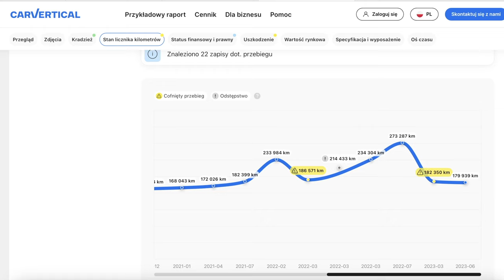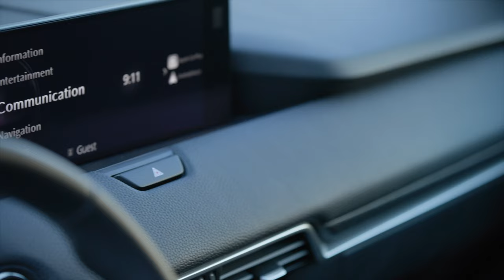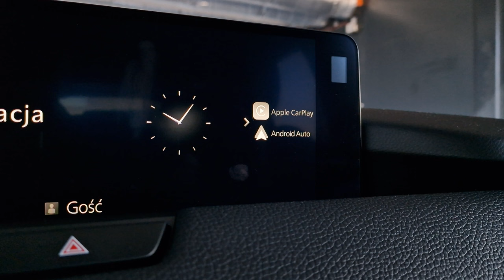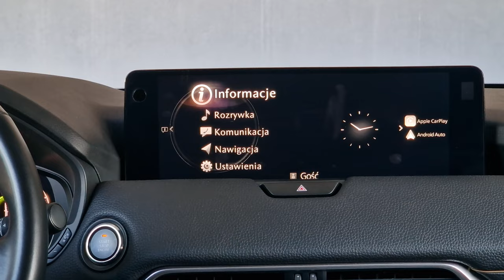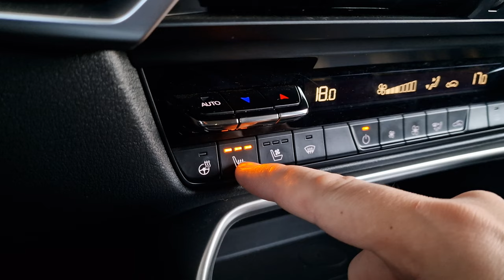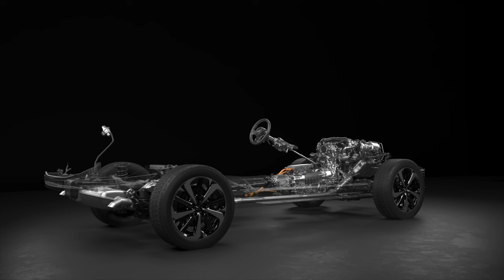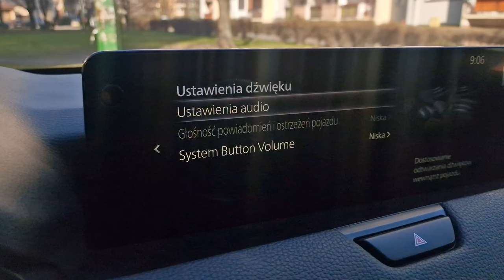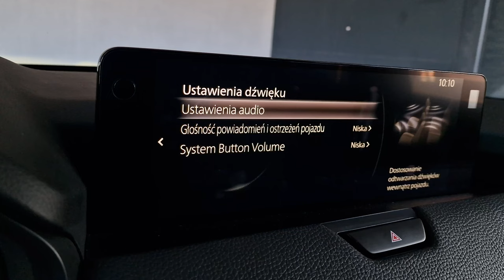Mazda CX-60 diesel TEST 2024 pl | Ten mocniejszy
Bohater odcinka: Mazda CX-60 3.3D 254KM 4x4

3 litry, 6 cylindrów, diesel i turbo w Mazdzie. Do tego mocniejsza wersja, napęd na cztery koła i 8 biegów. Czy w dobie wszechobecnych napędów elektrycznych jest to dobra decyzja japońskiego producenta? Ile pali, ile kosztuje i jakie wrażenie robi tak skonfigurowane CX-60?

Spis treści:
0:00 - 1:05 Wstęp
1:06 - 1:48 carVertical
1:49 - 2:17 Dane techniczne
2:18 - 3:14 Bagażnik, kanapa
3:15 - 6:24 Wnętrze, multimedia, obsługa
6:25 - 8:44 Silnik, skrzynia, jak to jeździ?
8:45 - 9:47 Spalanie
9:48 - 10:17 Wyciszenie
10:18 - 11:26 Zawieszenie
11:27 - 11:46 AutoHold
11:47 - 12:18 Kilka uwag
12:19 - 12:48 Wygląd
12:49 - 13:32 Cennik
13:33 - 15:37 Podsumowanie